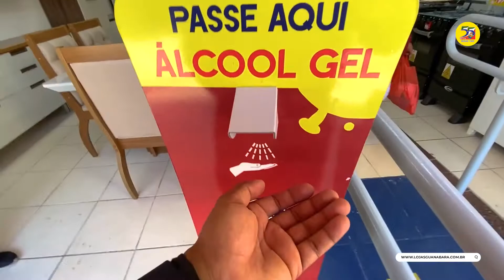SR - Inauguração da Lojas Guanabara Calçadão da São Cristóvão em Aracaju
Inauguração Lojas  Guanabara

O calçadão da Rua SÃO CRISTOVÃO acaba de ganhar mais uma Mega Loja do grupo Guanabara. Bem no coração do Centro Comercial de Aracaju você encontra qualidade, conforto e segurança. Viste a nossa Loja, e conheça as novidades para deixar o seu lar ainda mais aconchegante!

Lojas Guanabara, há 55 anos a serviço do Brasil